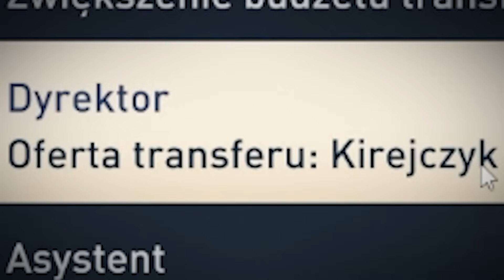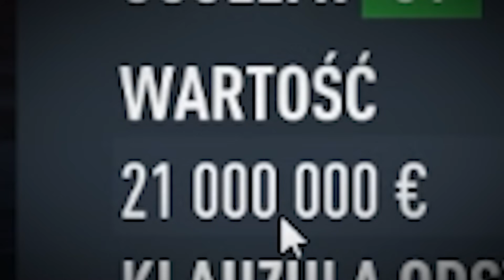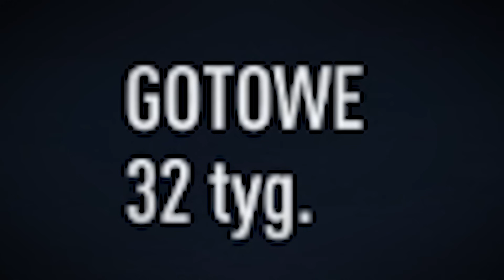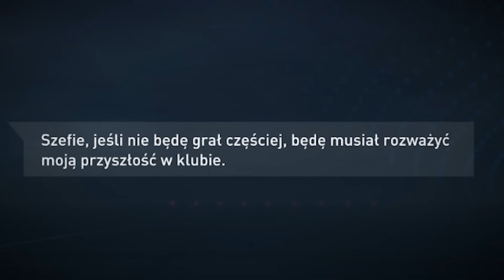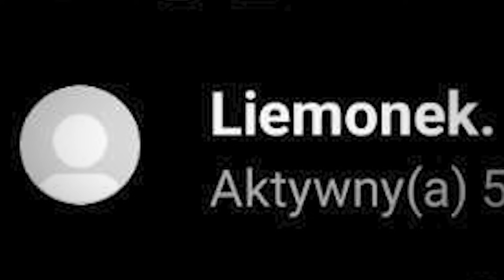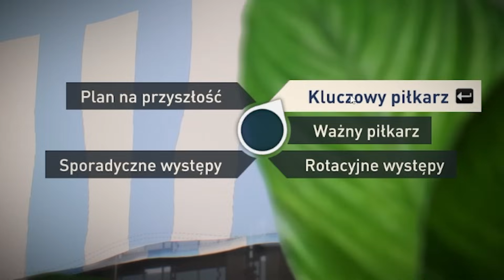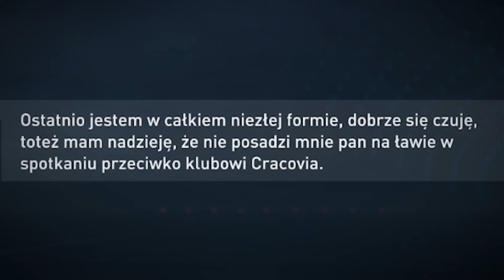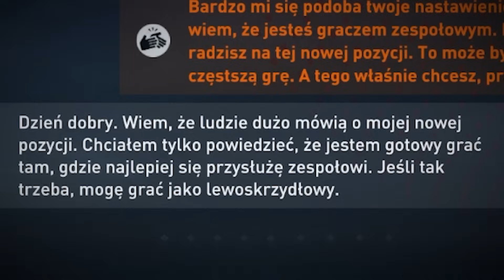CO GDYBY KLUB Z B-KLASY MIAŁ 100.000.000$ NA TRANSFERY?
► Dziękuję za każdy like i komentarz!